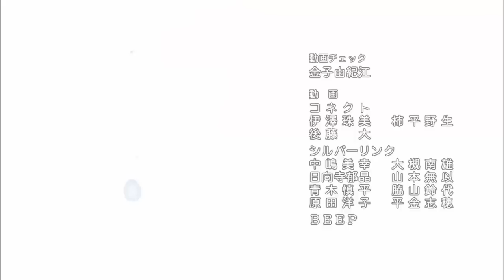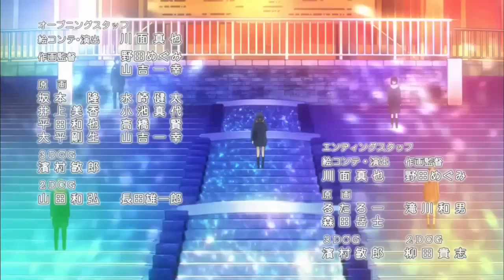Kokoro Connect - ED4 - I Scream Chocolatl [720p HD]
~ Kokoro Connect ~
Insert description here :P

Check more out at our blog entry in the Anime Avis website. ^_^